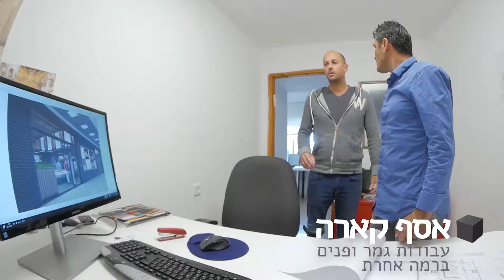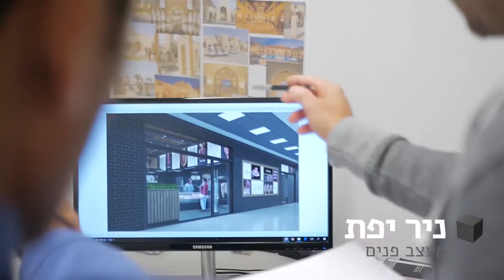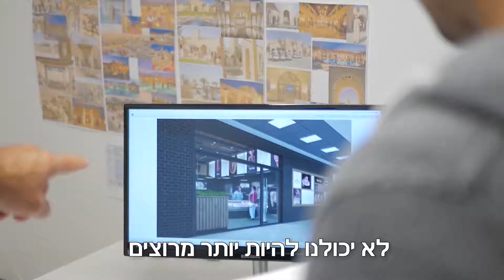סרטון תדמית לאסף קארה קבלן הגמר והפנים הירושלמי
תענוג אמיתי היה להתלוות אל אסף קארה קבלן הגמר והפנים הירושלמי ביום צילום של דירות שהוא שיפץ. אסף, בן למשפחה שבונה את ירושלים כבר מספר דורות גדל עם מאלדג׳ ביד. לקוחותיו ועבודותיו מעידים שהוא לא מוציא עבודה שהיא פחות מ100% מתחת לידיו. אם גם לכם יש עסק או עניין שצריך עין טובה צרו קשר ונארוז לכם אותו באהבה בסרט